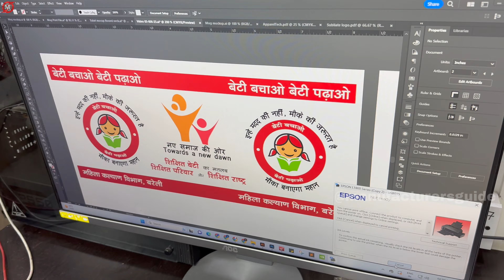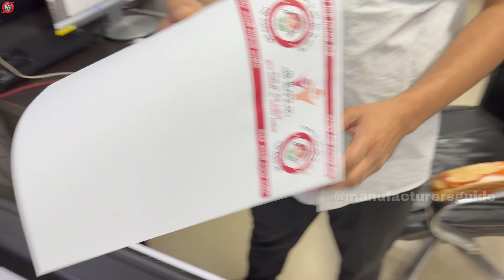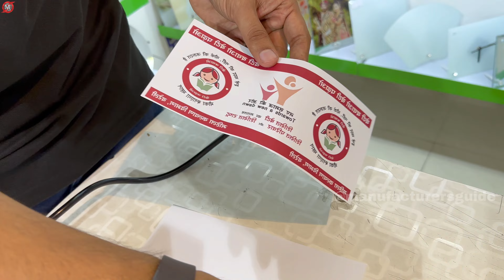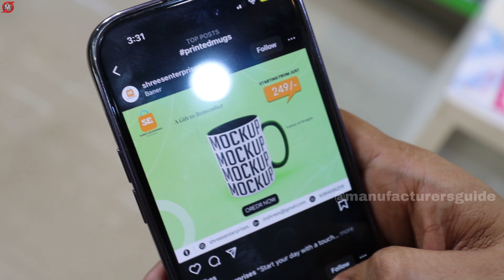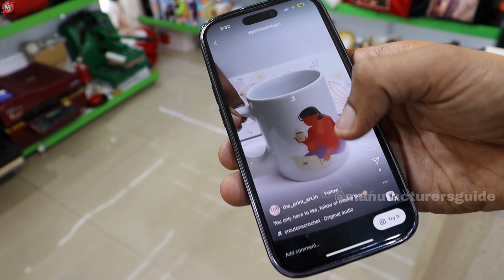सिर्फ 3000 Rs की मशीन से शुरू करे जबरदस्त मुनाफेवाला बिज़नेस✅| Mug / Cup Printing Business ideas 2023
ये बिज़नेस शुरू करने के लिए Call:
Add +91 before number if you are calling above numbers from out of India.
Address: ApparelTech, C-264, Sector 10, Noida, Uttar Pradesh 201301

Title : सिर्फ 3000 Rs की मशीन से शुरू करे जबरदस्त मुनाफेवाला बिज़नेस✅| Mug / Cup Printing Business ideas 2023
Hello everyone! My name is Darshan Rajput and I have started this channel to make you aware and who want to start new business idea in 2023 in manufacturing field. .
In this video we have covered how you can start business from home which is Cup Printing Business, Mug printing business is very easy business and also we have shared all the information about Mug printing machine and Cup printing machine required to print Mugs / Cups also we have shared information about without print plain Mugs and Cups manufacturer in India where you will get Mugs and Cups at manufacturing rate for printing purpose where you can sell them and earn good profit. We have also shared how you can start Sipper printing business with same sipper printing machine.

Topics Covered :
1. How to start Mug Printing Business
2. Mug printing business in hindi
3. Mug painting ideas
4. Mug printing machine price
5. Cup printing business at home
6. Mug Machine
7. Cup Printing Machine
8. How to start Cup Printing Business
9. Sipper Printing Business
10. Sipper printing Machine